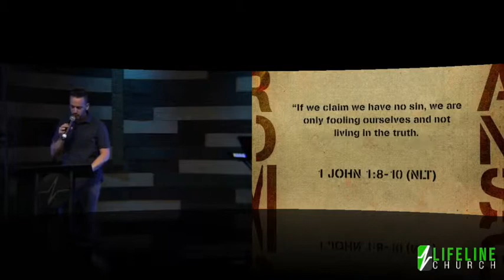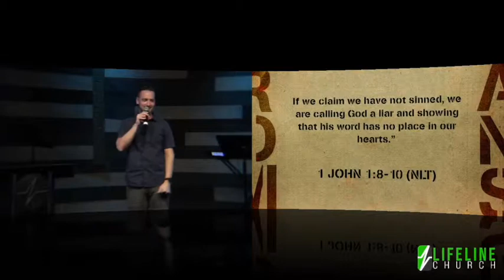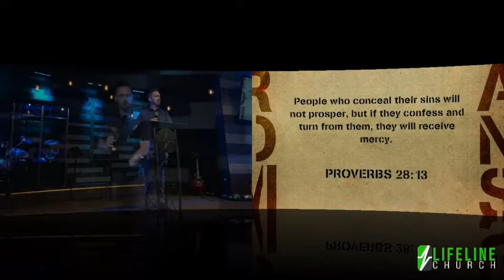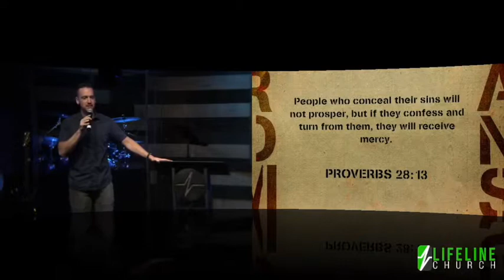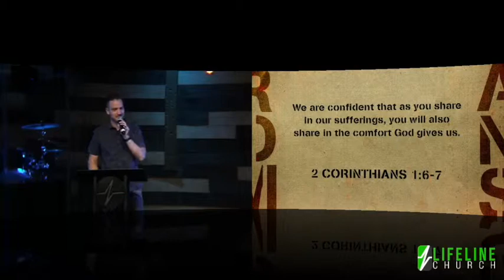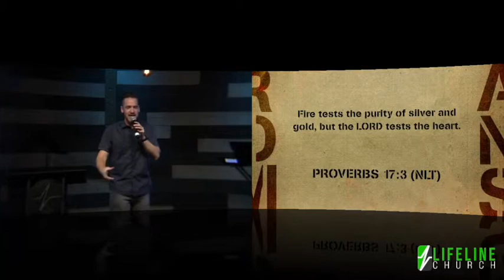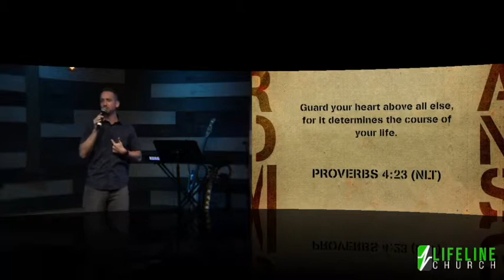Romans - Part 1: Sin & Salvation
There is no better book than Romans to show us how to live a complete Christian life!

In this video, we begin a new series from the book of Romans that deals with the topics of sin and salvation.